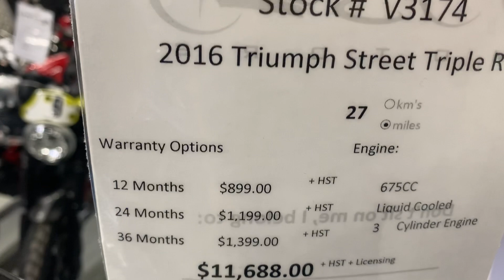Lee's 2016 Triumph Speed Triple R at Vos Motors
2016 Triumph Speed Triple R